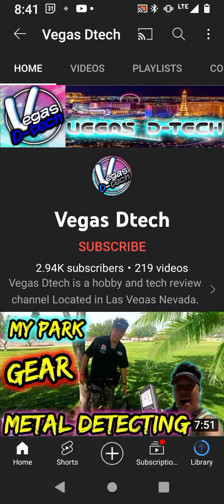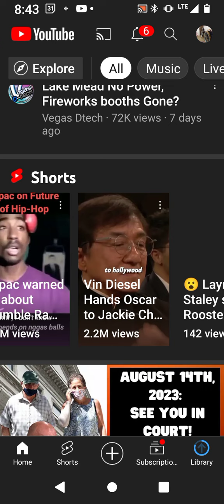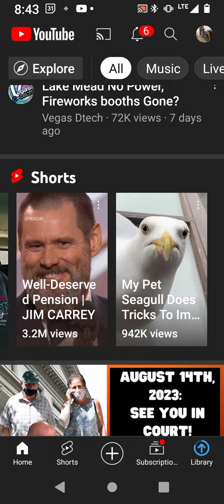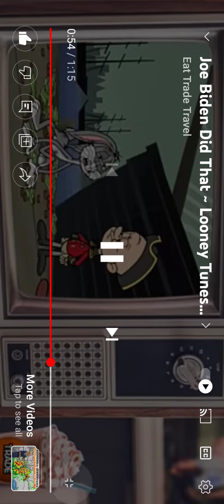POWER GRID FAILURE COMING SOON ... 🔜🔜🔜